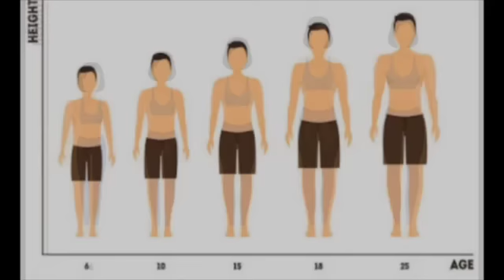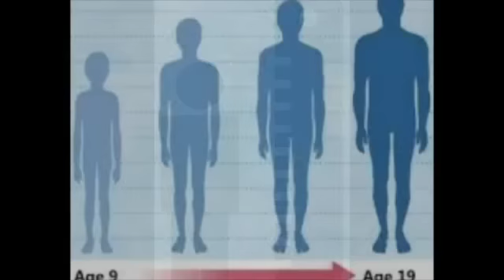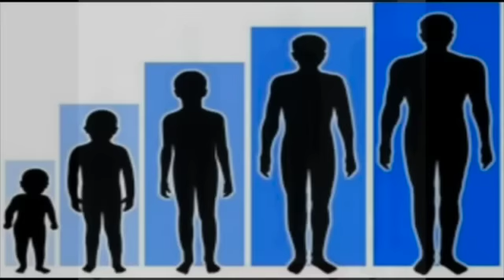୩ଦିନ ବଢ଼ାନ୍ତୁ ୩ ଇଞ୍ଚ ଉଚ୍ଚତା|ODIA HEALTH TIPS|INCREASE YOUR HEIGHT NATURALLY|VARKHA MOHAPATRA